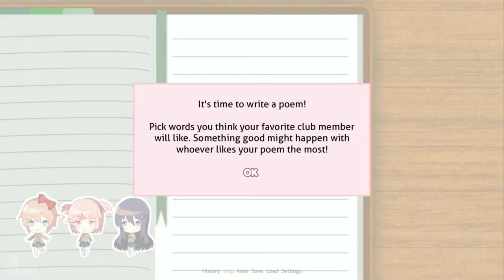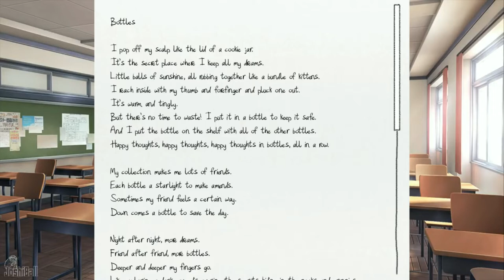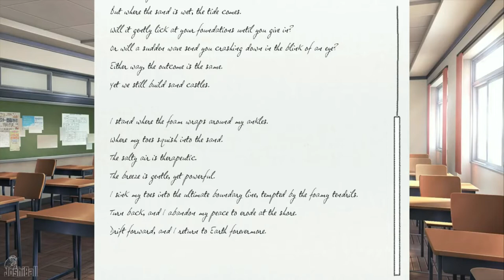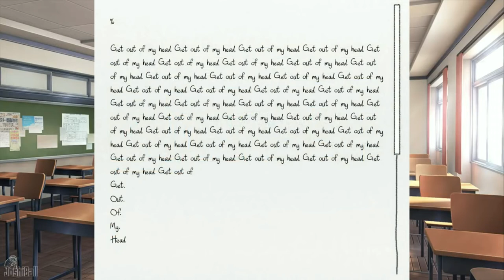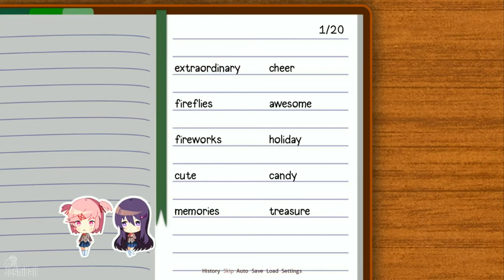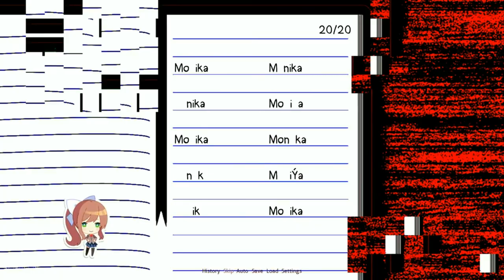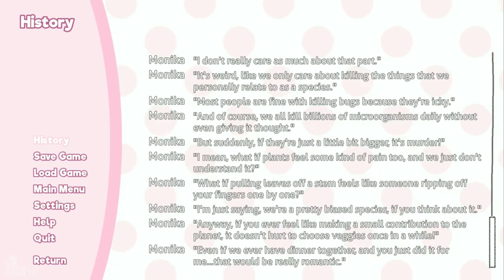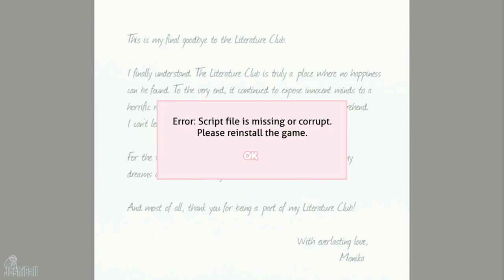💜 Doki Doki Literature Club GamePlay💜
creator by CrazyLOLs12